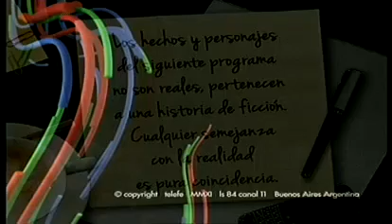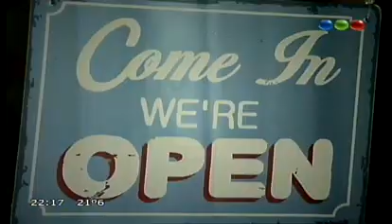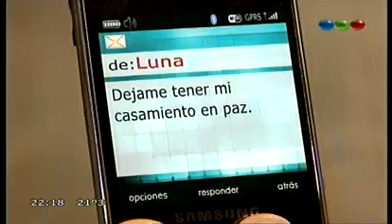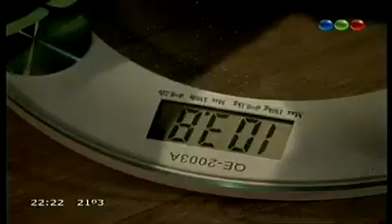Cuando Me Sonreis Capitulo 43 - 1